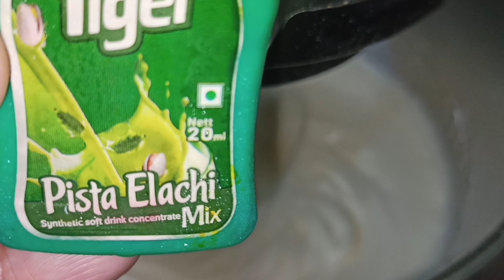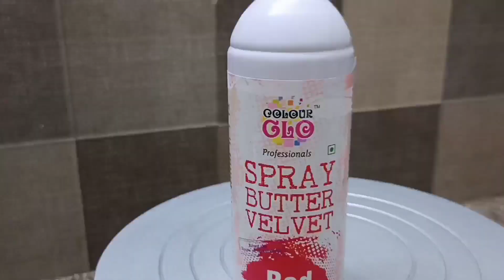Velvet Effect#cake Decoration# കേക്കിൽ ഒരു velvet effect😍Kifaya cake Recipe..